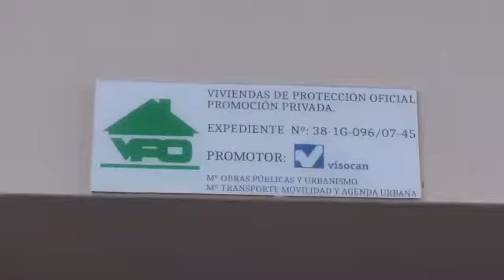El Gobierno canario adquiere 46 viviendas en Tazacorte para los damnificados por el volcán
Visocan pone a disposición las viviendas en los próximos días a las familias que perdieron su único hogar debido a la erupción del volcán de Cumbre Vieja.